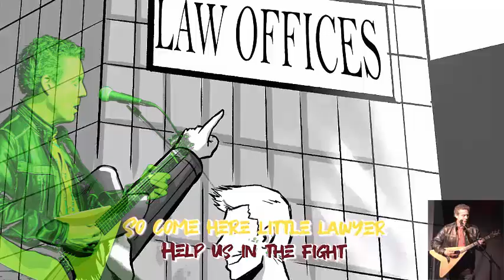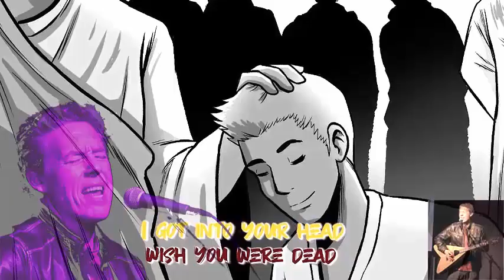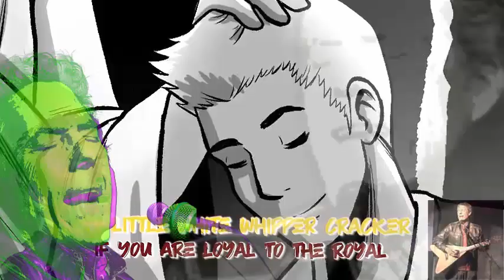3 Song $HY$ter: The Rock Opera - 2024 Election Pro Democracy Live Television Performance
$HY$ter: The Rock Opera. Why did so many US lawyers help Trump cheat in the 2016 and 2020 elections? Es Complicado.

These are my musical observations from a 30 year US legal career arise from my college explorations into the psycho-dramatic ethos of Central and South American dictators in the 40's - 80's. I was fascinated by horrible tyrants that lied to the public, overthrew democracies and then committed traumatic atrocities on their own angry people, bankrolled by the US taxpayers. I cheered when Democrat Jimmy Carter withdrew that support for those dictators and changed US foreign policy. I wept with the public support for Reagan's Republican Iran-Contra hostage US election interference strategy, and subsequent right wing guerrilla warfare in 80's Sandinista Nicaragua and El Salvador where 100,000's were killed.  And those wars had horrible anti-democratic consequences that, even today, neither country can escape, thanks to the US involvement.

I wrote this rock opera to connect with others, especially lawyers, who see anti- democracy and pro-democracy dynamics in our leaders, and wonder why so many US Citizens side with anti-democracy leaders.  We see a deeper pattern of lies, disinformation and demonization occurring in our battle for democracy. The same pattern of disinformation and demonization that our ancestors faced, and that seeks to dominate others. It leads to well known atrocities, like the mass insurrection of January 6, 2021. And this pattern of violence, born of flawed human personality preferences that influence organization strategies in others, is completely predictable. Dictator for a Day.

This 3 song snippet of the 15 song full performance cuts to the heart of the political corruption that bends towards Dictatorship. Mercenary's Paradise shows the lure of the big money, anti democratic lobby gigs, and the authoritarian legal deals that are corrupted by massive foreign payoffs. I''m Gonna Run looks at the radical and angry Trump strategy to lie loudly and the propaganda networks are paid to amplify that message. Sad how well it works, getting people to come together to support a Dictator. Finally, Demonic Dominating Leader spans the archetypal ancestral psychology of modern malignant narcissist dictators who seek to dominate everybody for their own gain. We see the cult-forming Pavlovian tactics of indoctrination by firehosing demonizing lies to confuse and distract their true victims: their followers. MAGA who lose their souls and agree to participate in violence to have their protector gain and keep power by any means necessary. Enjoy!! Mark C. Daly, Esq.